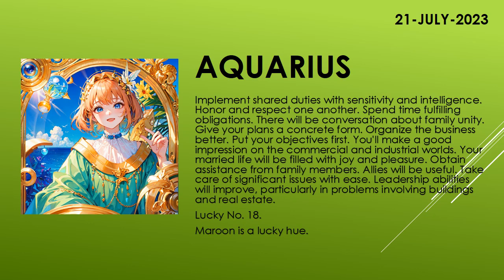Are you lucky today? | Today's Horoscope | 21th July 2023 | Daily Aquarius Horoscope